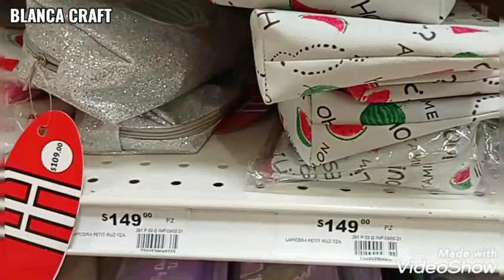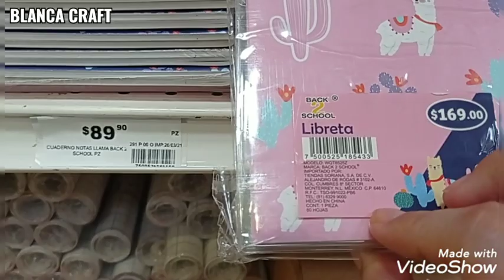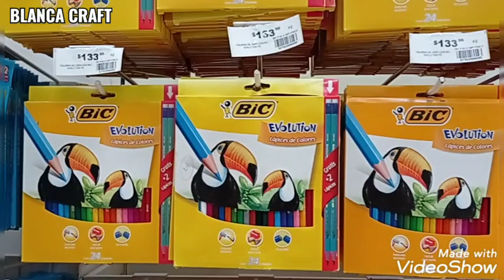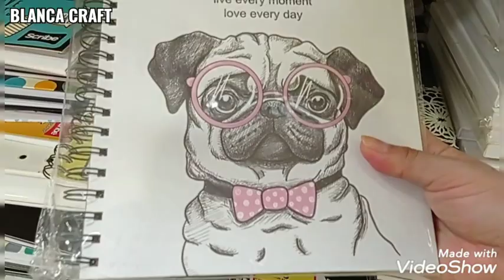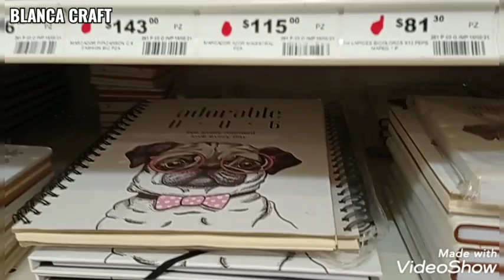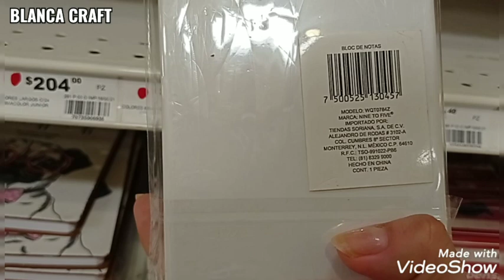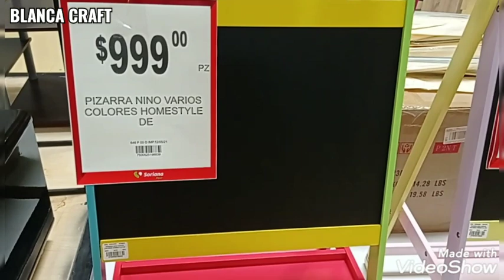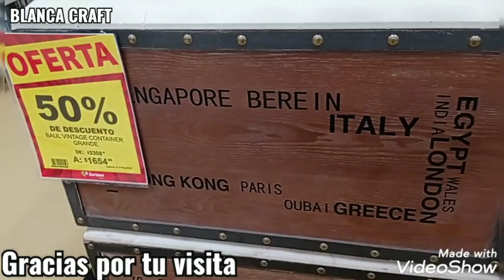MEGA SORIANA Recorrido papelería y hogar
Hola y bienvenidos a un nuevo recorrido y en este vídeo les muestro un pequeño recorrido en Mega Soriana Campeche, podrán ver las bonitas cosas de papelería que tienen y algunos de los productos que hay para decoración y hogar.

No se les olvide activar la campanita para que no se pierdan ninguno de mis próximos vídeos.
 Hasta pronto.